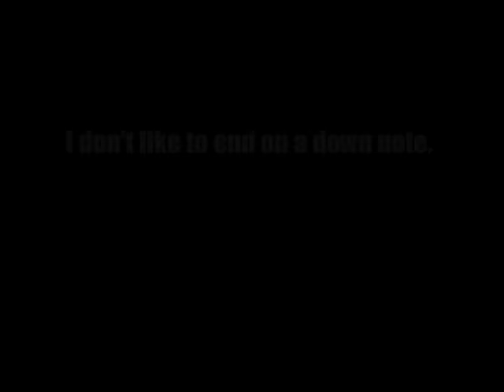[YTP] Krabs Reels in a Banana Shit Sandwich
Number 2...
I put a lot of hard work into this poop. So, I hope it's enjoyed.
Content owned by Viacom